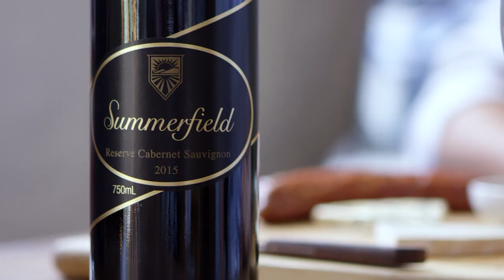Summerfield Wines Video